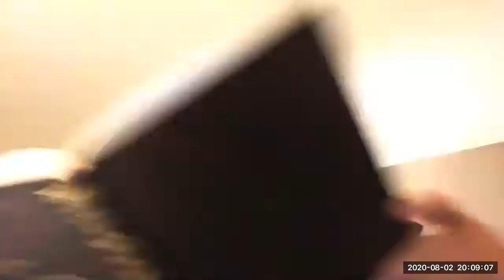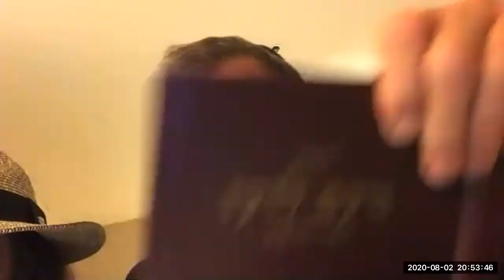Navi Yoshua 22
Navi Shiur Yoshua 22